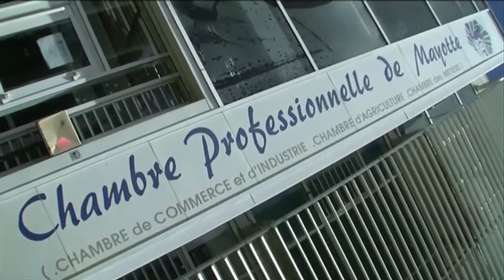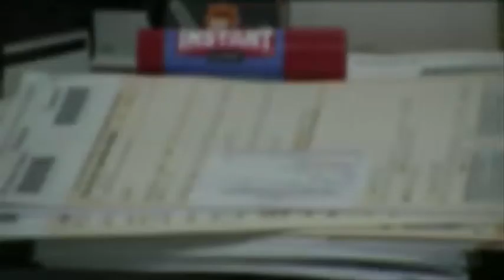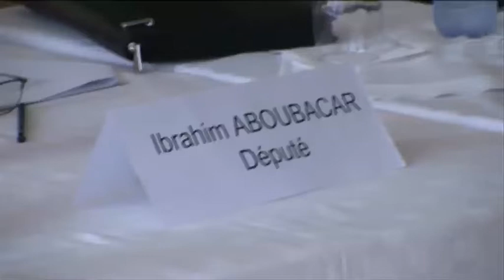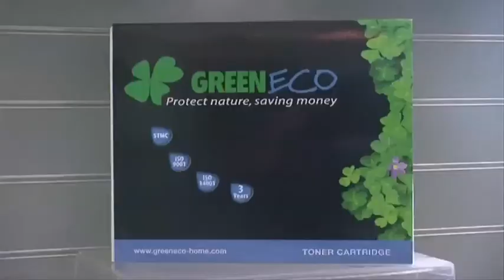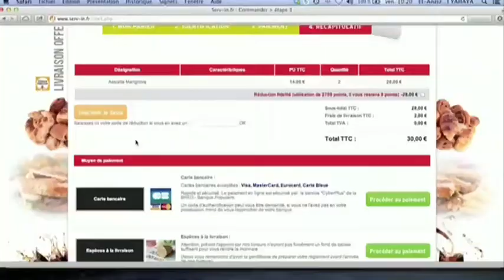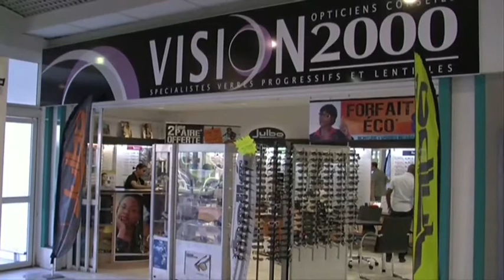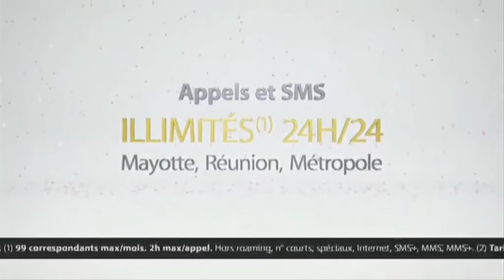JTM du 3 avril 2014